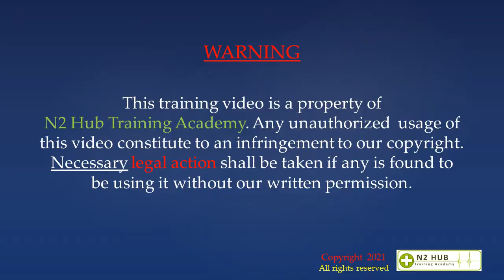Lower Leg Fractured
Here at N2hub Training Academy, we provide courses such as Standard/ Basic First Aid, CPR-AED and AIC courses. If you would like to know more please contact 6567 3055/ 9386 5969.